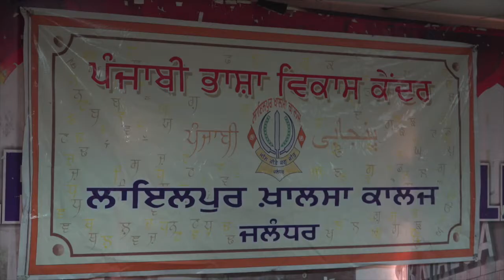ਬੌਧ ਸਮਰਾਟ ਅਸ਼ੋਕ ਨੇ ਪੰਜਾਬੀ ਦਾ ਸੋਸ਼ਣ ਕੀਤਾ।ਪਰਾਕਿਰਤਾਂ ਦੇ ਬਹੁਤੇ ਸ਼ਬਦ ਅੱਜ ਵੀ ਪੰਜਾਬੀ ਬੋਲਦੇ।ਬਾਪੂ ਨਾਜਰ ਸਿੰਘ।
"ਪੰਜਾਬੀ ਬੋਲੀ ਦਾ ਮੁੱਢ" ਕਿਤਾਬ ਦੇ ਲੇਖਕ ਬਾਪੂ ਨਾਜਰ ਸਿੰਘ ਨੇ ਜਿੰਦਗੀ ਦੇ 50 ਸਾਲ ਤੋਂ ਵੱਧ ਦਾ ਸਮਾਂ ਪੰਜਾਬੀ ਭਾਸ਼ਾ ਦੇ ਵਿਕਾਸ ਅਤੇ ਖੋਜ ਉੱਤੇ ਲਗਾਇਆ। ਪੰਜਾਬੀ ਭਾਸ਼ਾ ਵਿਕਾਸ ਕੇਂਦਰ ਲਾਇਲਪੁਰ ਖਾਲਸਾ ਕਾਲਜ ਜਲੰਧਰ ਵਿਖੇ ਉਹਨਾ ਦੇ ਰੂਬਰੂ ਪ੍ਰੋਗਰਾਮ ਦੀ ਵੀਡੀਓ ਲੜੀਵਾਰ ਦਰਸ਼ਕਾਂ ਦੇ ਸਨਮੁੱਖ
ਪੇਸ਼ ਕੀਤੀ ਜਾ ਰਹੀ ਹੈ।